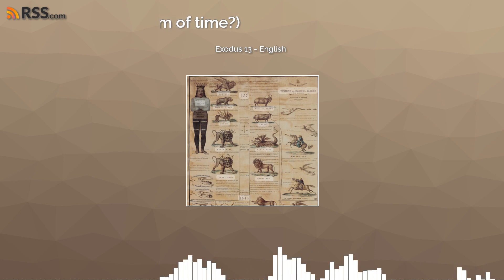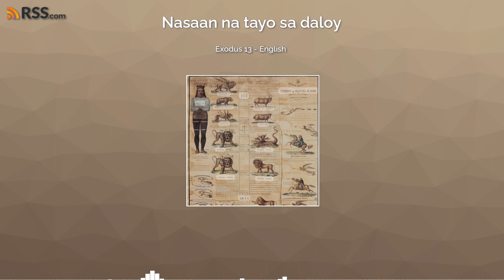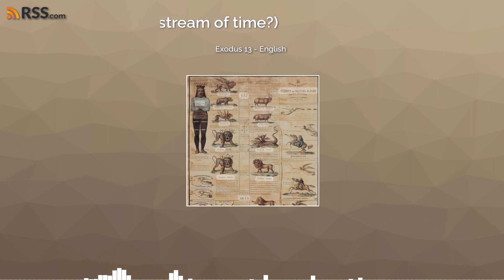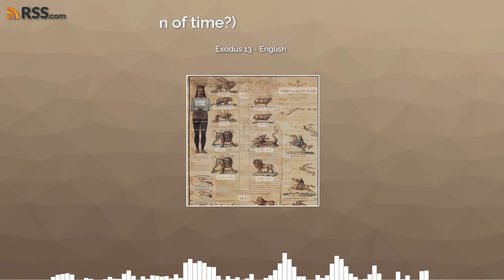Exodus 13 - English